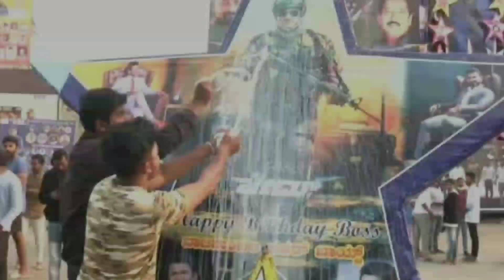ಪುನೀತ್ ಧ್ವನಿಯಲ್ಲಿಯೇ ಪ್ರದರ್ಶನ ಕಾಣಲಿದೆ ‘ಜೇಮ್ಸ್’ | Guru Tech TV |James Released on Punithrajkumar Voice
Keep supporting...❤️

credits:-
. Google
. Google News Feed